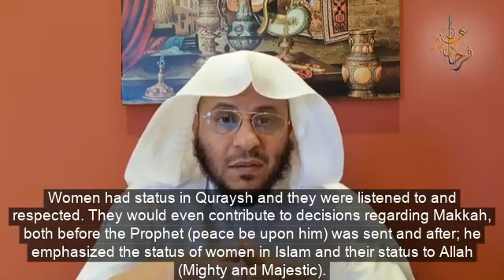(False Story)What is authenticity of the story of Umar ibn Khattāb killing his daughter before Islam